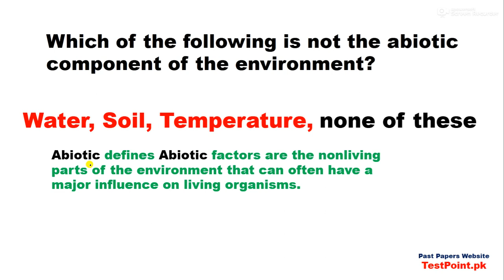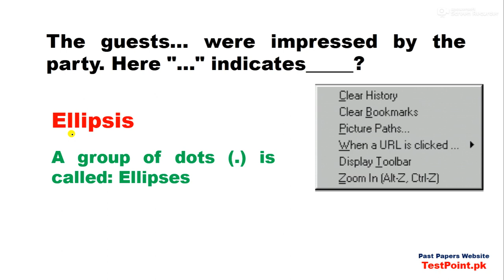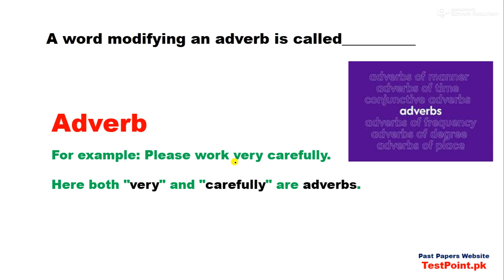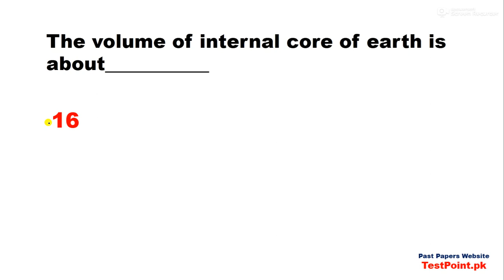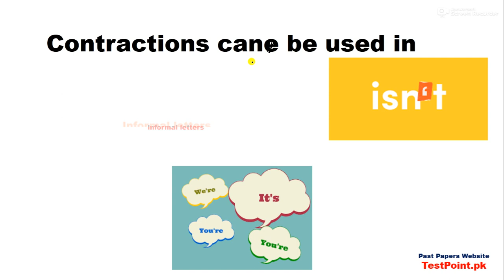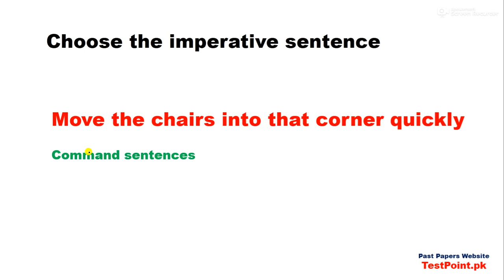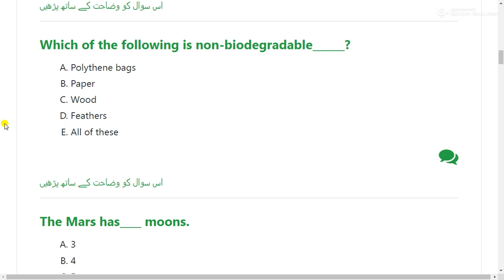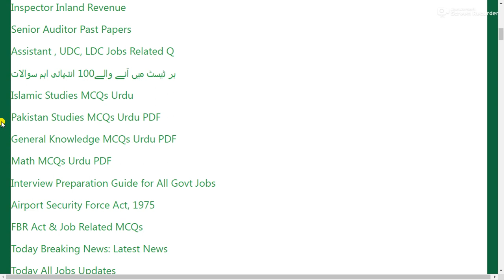ETEA CT Complete solved Paper held in 17 April 2022,with PDF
Contractions used: informal writing, such as a newspaper article etc.

Biodegradable waste includes any organic matter in waste which can be broken down into carbon dioxide etc.
Stone cancer is a phenomenon in which the discoloration of stones/marbles occurs due to acid rain.
In very formal writing, such as academic papers, grant proposals, or other works that need to appear professional, you may not want to use contractions at all.

Which of the following is not the abiotic component of the environment?
Water, Soil, Temperature, none of these
Abiotic defines Abiotic factors are the nonliving parts of the environment that can often have a major influence on living organisms.

The percentage of noble gases in air (atmosphere) is about________?
0.009, 0.2095, 0.078, 0.003, 0.004
Group of rare gases that include helium, neon, argon, krypton, xenon, and usually: Noble Gases
The homogeneous mixture of two or more than two components is called:
Solution, Solute, Solvent, All of these
Homogeneous means denoting a process involving substances in the same phase.

A group of dots (.) is called: Ellipses
Please work very carefully
Which of the following is non-biodegradable______?
Polythene bags, Paper, Wood, Feathers, All of these

ETEA CT Past Papers PDF,
ETEA CT complete solved paper,
ETEA CT Complete solved Paper held in  17 April 2022,
ETEA CT Today Complete Solved paper PDF,
ETEA CT Complete solved Paper PDF File,
ETEA CT Result announced,
ETEA CT Result expected date,
ETEA CT Past Paper,
ETEA CT Most Repeated Mcqs,
ETEA CT Past Papers with details,
ETEA CT Past Paper PDF,
ETEA CT Past Paper Book Pdf file,
ETEA CT PDF Paper With details ,
ETEA CT Answer Key,
ETEA CT Past Papers,
ETEA CT Sample Papers,
CT Most Repeated Mcqs,
CT Past Paper PDF,
CT Past Paper Book Pdf file,
CT PDF Paper With details ,
CT Answer Key,
CT Past Papers,
CT Syllabus,
CT Sample Papers,
CT Past Papers PDF,